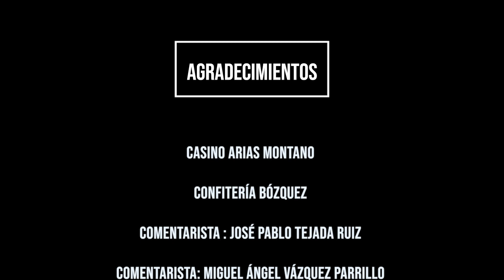Reportaje Semana Santa Aracena 2024: Domingo de Ramos Hermandad del Cristo del Amor